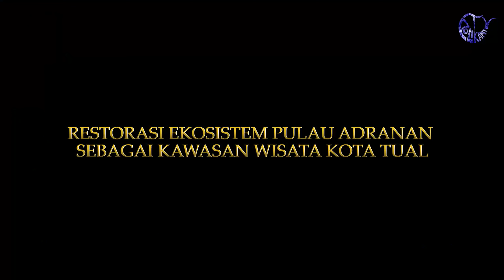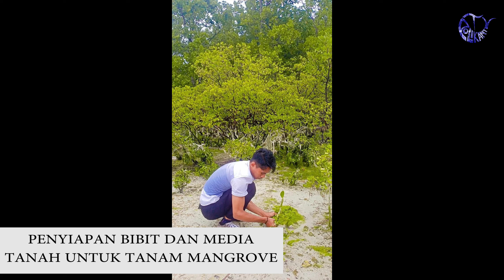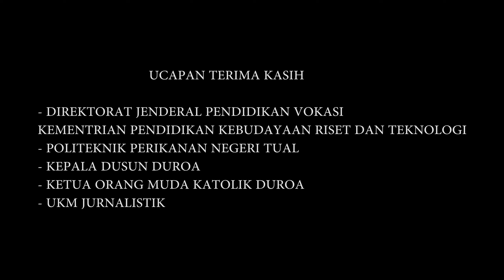Program Pemberdayaan Masyarakat Desa (P2MD) Tahun 2022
Restorasi Ekosistem Pulau Adranan Sebagai Kawasan Wisata Kota Tual